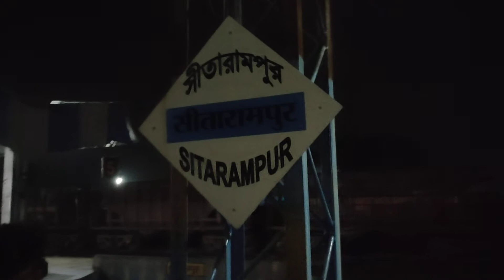03106 Ballia Sealdah special express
on 17th June 2021 Ballia sealdah express waiting more than 30 minute at sitarampur junction.